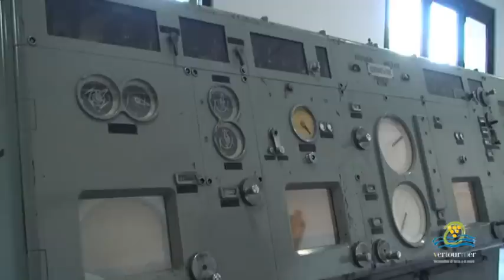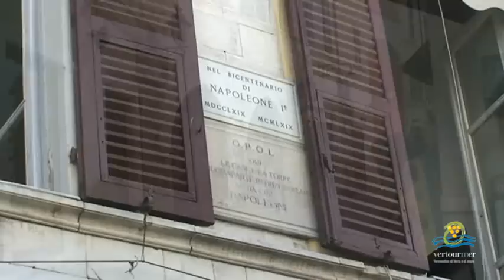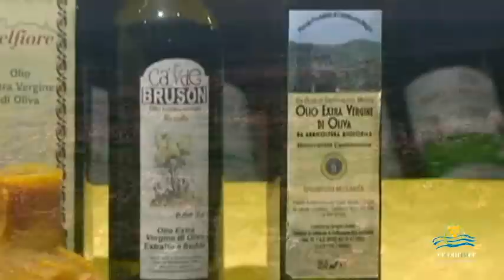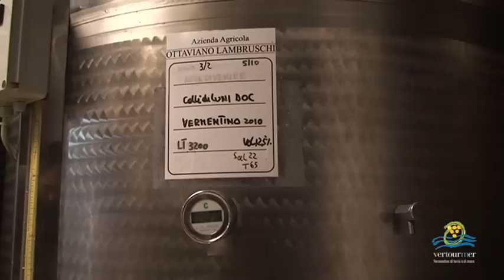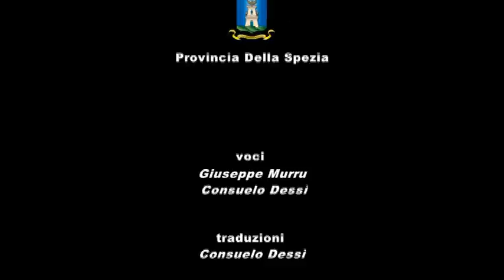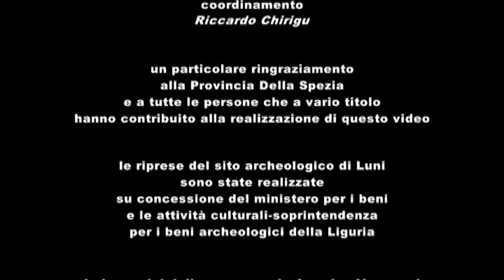Provincia della Spezia